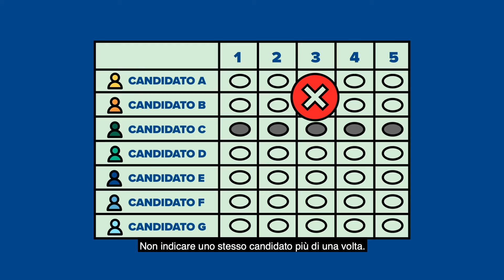Ranked Choice Voting PSA - ITALIAN